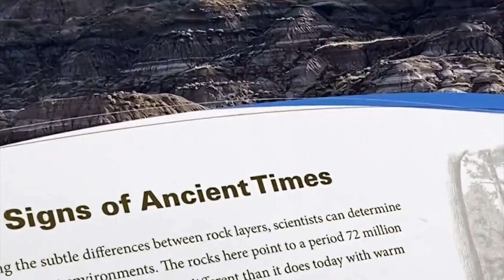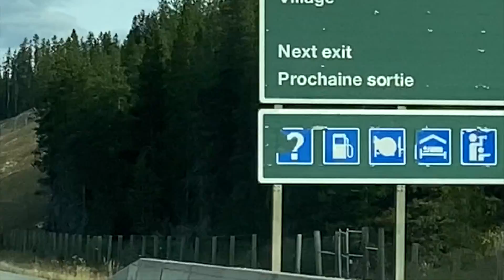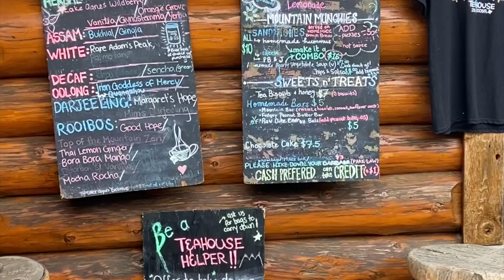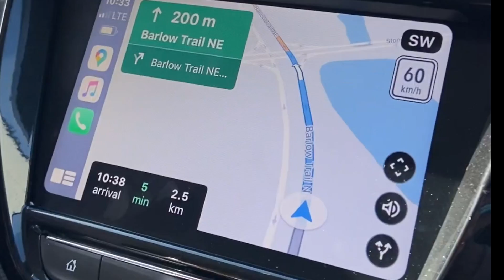!!ALBERTA VLOG!! WE GOT FREE GO KARTING :O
Please leave a comment or like the video if you enjoyed it!